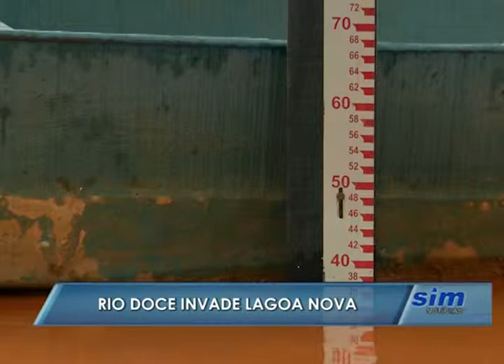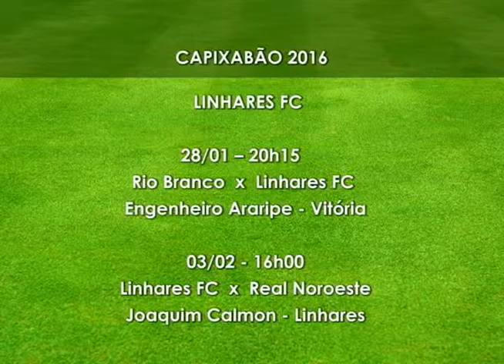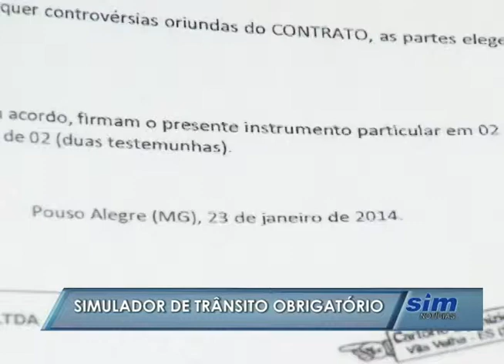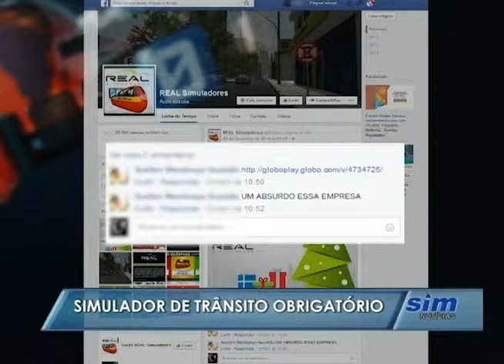SIM Noticias 22 01 2016